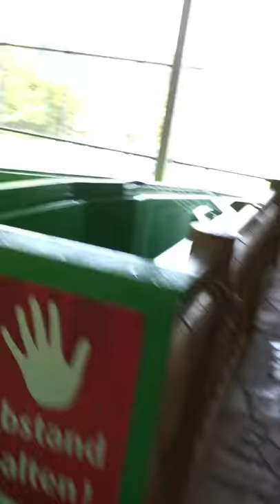Ich war auf der ersten Stehrutsche der Weld 😎